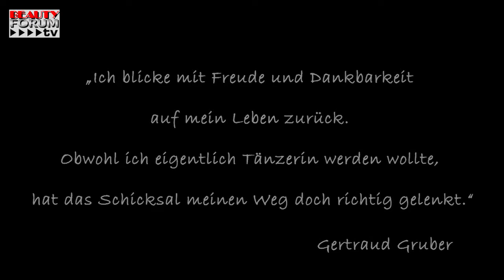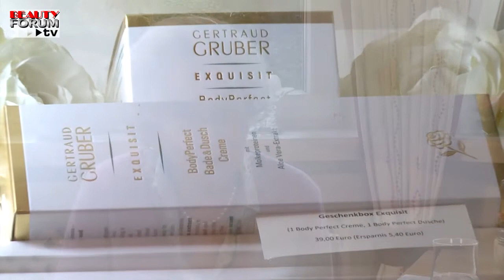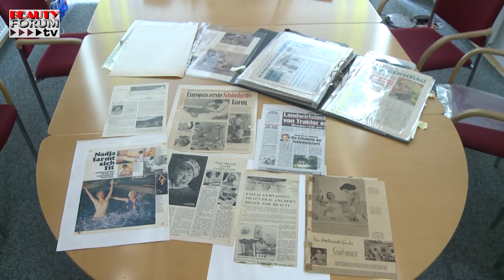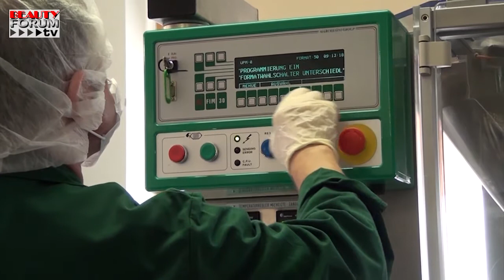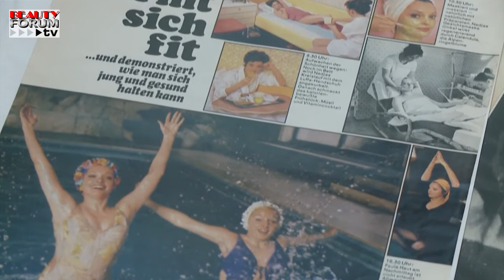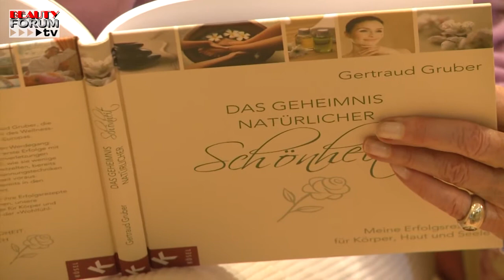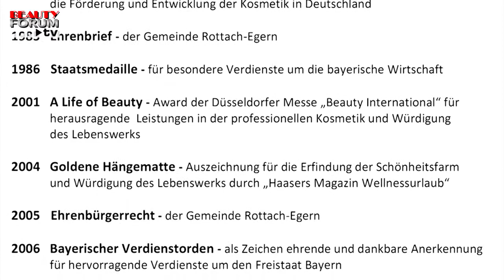Prix d'honneur de la beauté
Der Prix d'honneur de la beauté geht in diesem Jahr an Kosmetikpionierin Gertraud Gruber. BEAUTY FORUM verleiht diese besondere Auszeichnung jährlich an herausragende Persönlichkeiten der Kosmetikbranche.